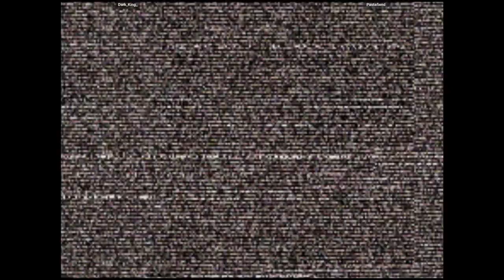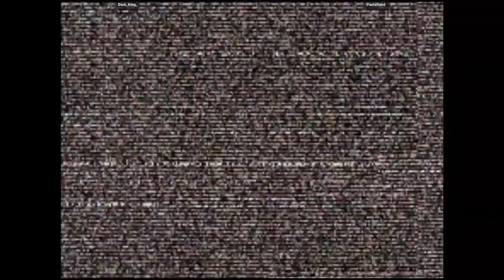CVS2 - Dark_King_ VS Pastafiend | 🇺🇸🇺🇸 Fightcade2